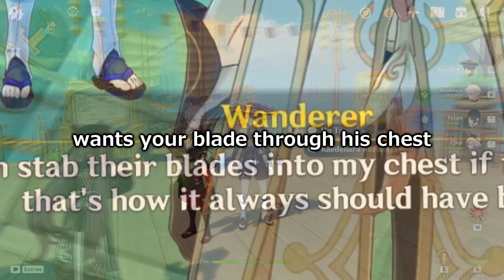the GENIUS INVOKATION TCG event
kirara is adorable!! i didn't manage to get her though :(

also, i'll be busy this month so i might not be very active! (luckily 3.7 isn't a huge update)